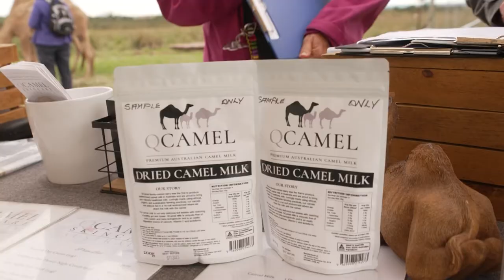Inside this unique Aussie camel dairy farm | My Way Australia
Nestled on a farm amongst the picturesque Glass House Mountains, Lauren Brisbane’s love for camels has not only become her everyday life, but her family’s as well.

9Now is your destination for live TV and on-demand shows from Channel 9, 9Gem, 9Go and 9Life!